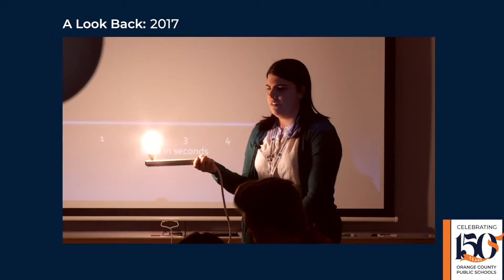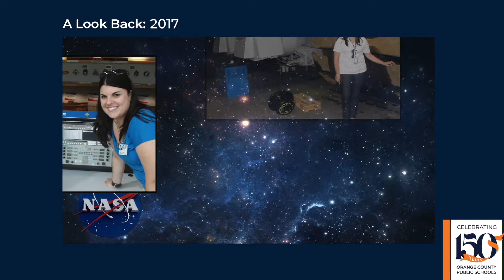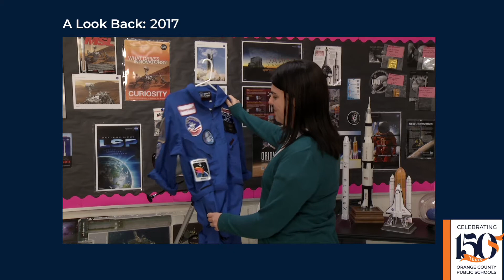OCPS | 150th Anniversary - Look Back - TOY Danielle Miller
OCPS is celebrating 150 years of educating children in Orange County. Here’s a look back at Danielle Miller’s 2017 Teacher of the Year video.